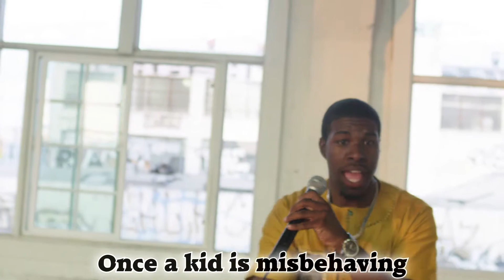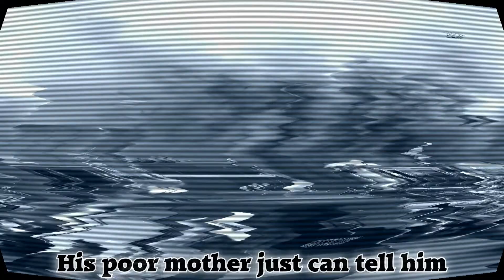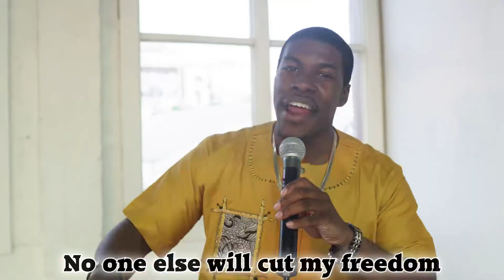OMG! I AM BLACK RAP - Vick Montreal